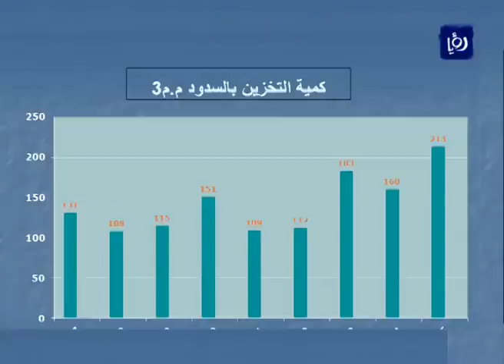الوضع المائي .. الأردن من أفقر 3 دول على مستوى العالم من حيث وفرة المياه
تتناقص حصة المواطن الأردني من المياه سنويا بشكل تدريجي، حتى أصبحت المملكة من أفقر الدول على مستوى العالم من حيث توفر الموارد المائية.

تقرير: رعد بن طريف.